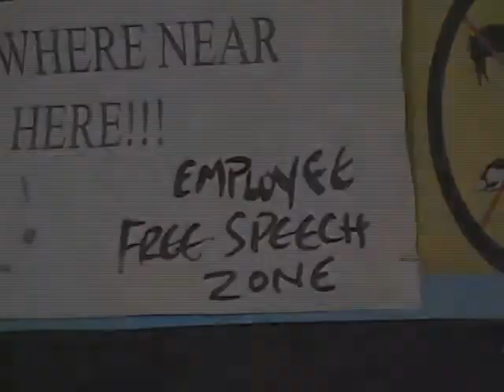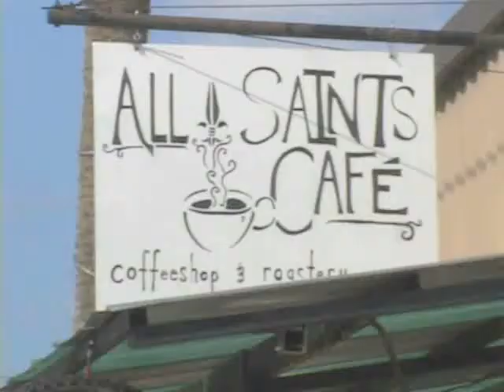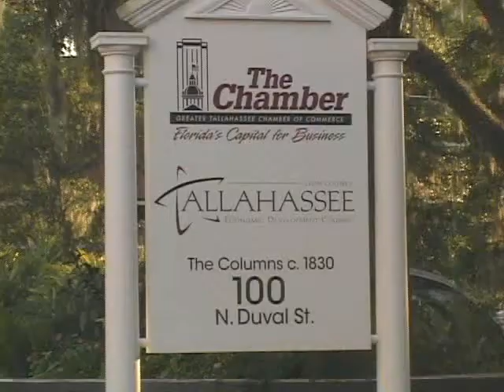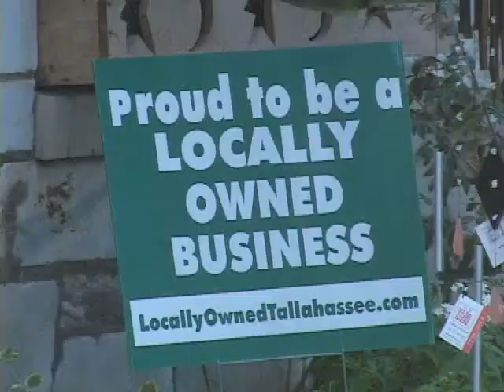Small Shops in the Age of Big Box [1 of 2]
This was made for a documentary class. The focus is on independent businesses (specifically, those in Tallahassee, FL) that have found ways to thrive despite Big Box competitors, such as Wal-Mart and other chain stores.

Directed & produced by:
Jonathyn Pankratz
Andrew Scott
Bayard Stern